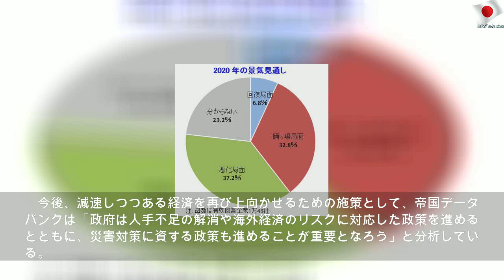2020年の景気、企業は悪化を見込む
2019年12月14日土曜日
2020年の景気、企業は悪化を見込む | Beautiful Money